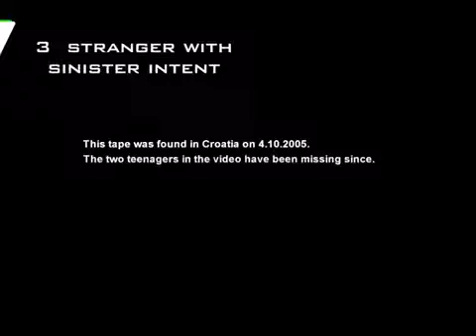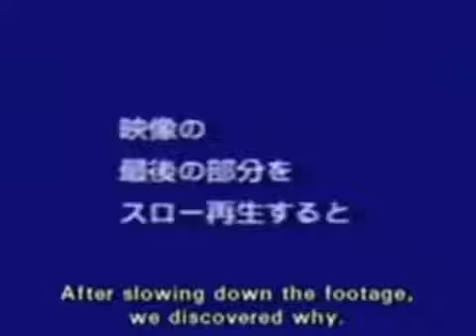5 Creepiest Videos Lost Tapes To Keep You Up At Night